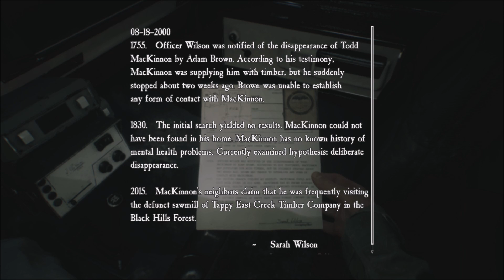BLAIR WITCH - Walkthrough Part 3 (Turning on Headlights)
Experience an original story based on the legend of Blair Witch from the makers of Layers of Fear.

Navigate your way through a cursed forest that warps and distorts both time and space.

YOUR SANITY AGAINST HER CURSE

HOW WILL YOU FACE YOUR FEARS?
How you react to danger and behave under pressure will ultimately teach you more about yourself.